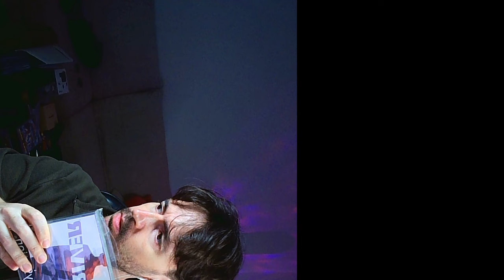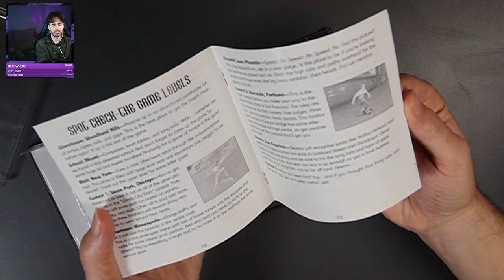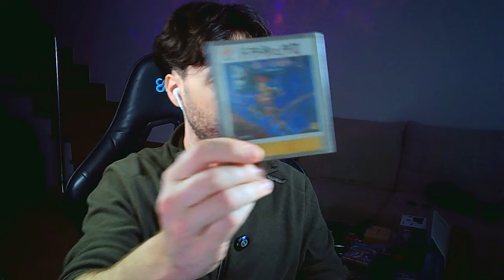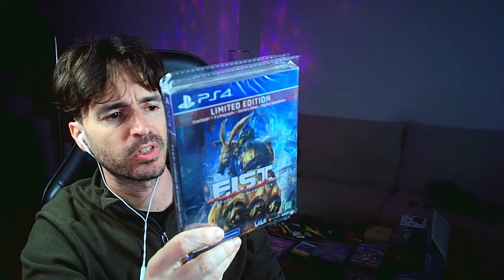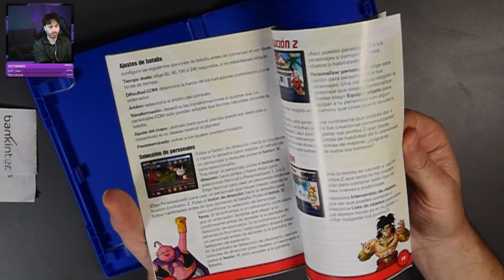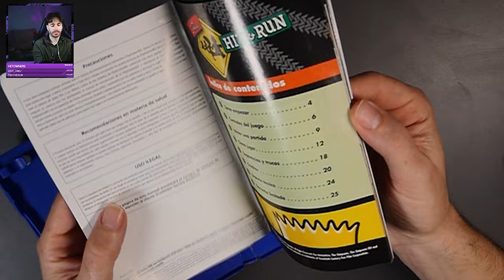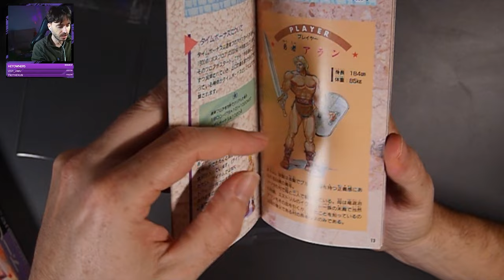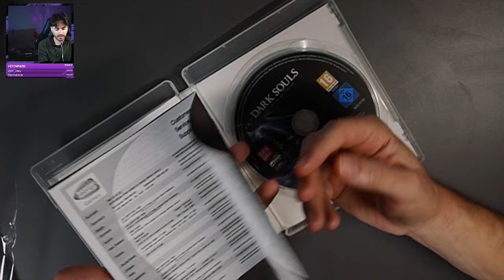Últimas COMPRAS en VIDEOJUEGOS retro y actual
Buenas chavales como estamos? Os dejo vidiete con las últimas compras que hemos echo estos últimos meses. Un buen pupurri de formatos y variedad de juegos.
Espero que os mole el video, nos vemos pronto!

💻MY EQUIPMENT💻
Computer

Microphones
➤Fifine K780